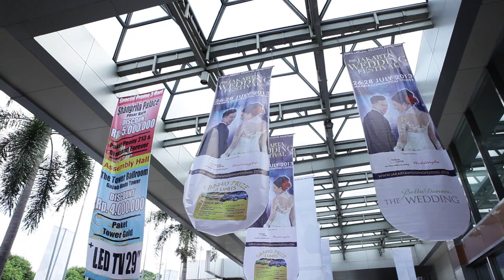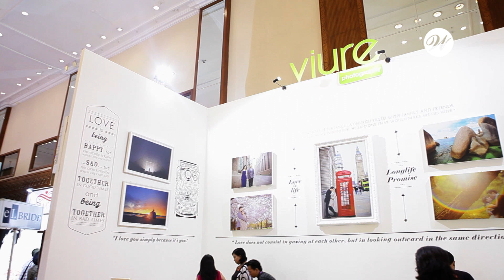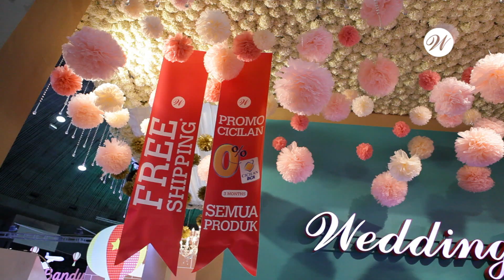Jakarta Wedding Festival 2013 Opening Day 1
Pameran Wedding terbesar se-Asia Tenggara ini akhirnya digelar lagi. Untuk ke-10 kalinya Jakarta Wedding Festival diadakan untuk mempertemukan para calon pengantin dengan para vendor yang dapat mewujudkan segala keinginan mereka di hari istimewa nanti.